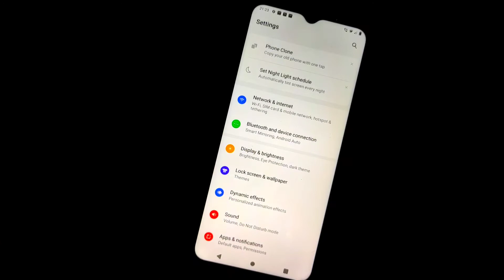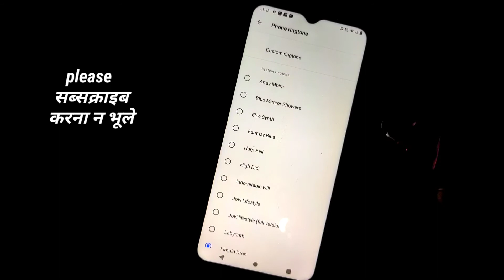Vivo Y73 me ringtone kaise set kare | how to change ringtone vivo y73 | ringtone setting